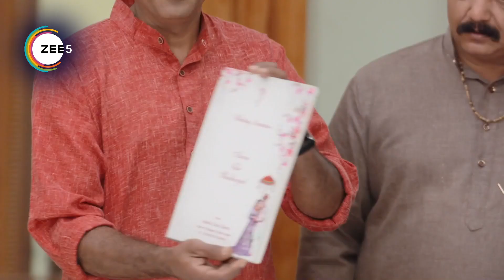Tujhya Majhya Sansarala Ani Kaay Hawa - Quick Recap - 0100_0101_0102 - Siddharth, Aditi -Zee Marathi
Show Name : Tujhya Majhya Sansarala Ani Kaay Hawa
Producer/Star Cast : Amruta Pawar,Hardeek Joshi,Suhani Naik,Radhika Zankar,Hemant Deshpande,Charudatta Kulkarni